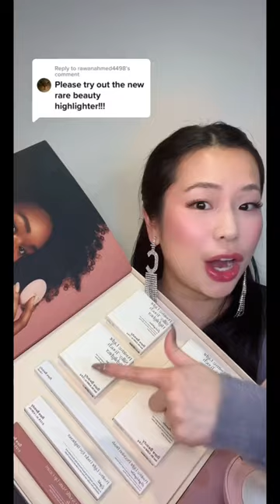Rarebeauty Highlighter Review😍😍😍